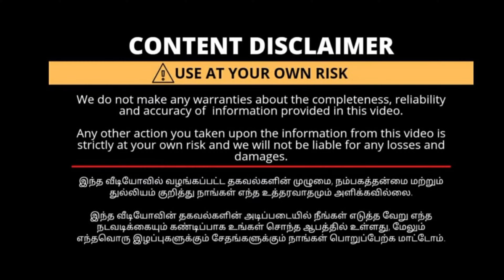Exclusive Home Decor Items Exciting Wall Decor Handicrafts Home Decor Collections | Budget Friendly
JB Home Decor
10/A Anna Salai Main Rd, Kizhvisharam, Ranipet (dist)

Music
Gifts items, Handmade Return Gifts, Wall Decor, Wall Mounting Metal Arts, Table Decor, Wooden clocks, Side table, Diffusers, Diffuser Oil, Backflow Holder, Planter, Backflow cones
நம்ம சென்னை மைலாப்பூரில் Mini DUBAI Shopping👌👌Imported Stationers👌Miniature Toy👌Hand Bags👌Gift Items Sandhai | Wedtree | One Stop Shop for Return Gift | Flat 10% offer